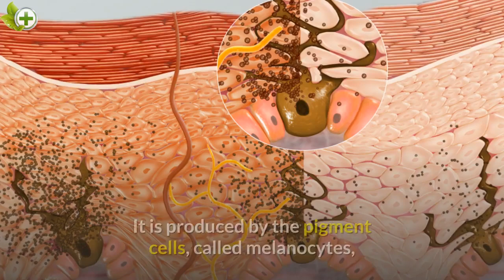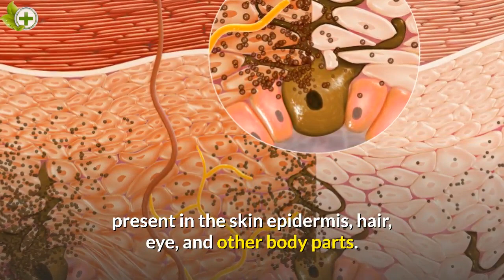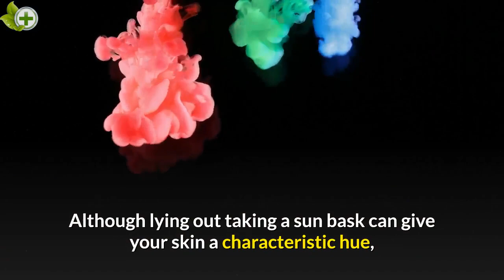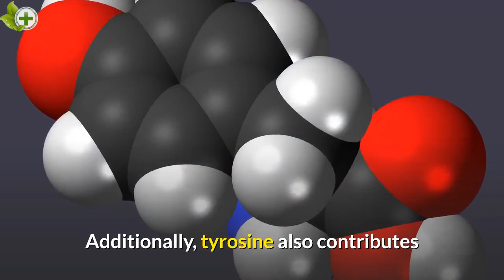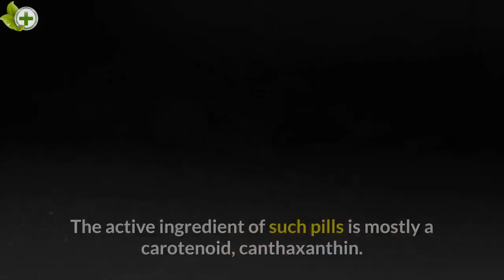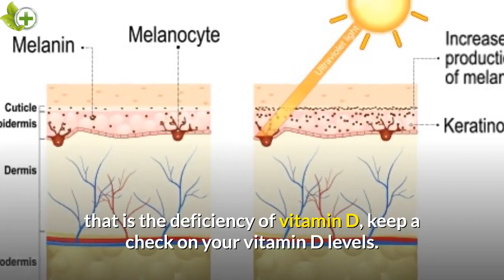Melanin: Importance and Ways to Increase Melanin Levels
Tyrosine Supplements on Amazon

Tanning Pills on Amazon

Melanin is a versatile pigment that imparts a characteristic hue to the hair texture, iris of eyes, and skin tone of humans and animals. It is produced by the pigment cells, called melanocytes, present in the skin epidermis, hair, eye, and other body parts. Melanin is produced upon the oxidation of an amino acid called tyrosine.[2]

This diversity of exquisite colors that melanin comes in is majorly an offshoot of the genetic makeup of the individual.

Melanin can range from dark colors of black and brown to the brilliant yellow and red. Depending on the colors, melanin manifests itself in two forms:

Eumelanin is the dark form of melanin commonly present in humans and animals as black, brown, or gray colors.
Pheomelanin is the vibrant form of melanin, which when present abundantly gives a red color to the hair, freckles in some races, and a yellowish-red tinge to the feathers of birds.

Melanin acts as a natural defense against the damage induced by the harmful UV rays of the sun. UV exposure is an environmental factor that contributes to the initiation of skin cancers such as squamous cell carcinoma (SCC), basal cell carcinoma (BCC), and malignant melanoma.[1]

Melanin is produced as granules in the melanocytes and helps absorb and distribute the light energy from the UV rays, to protect the genetic material in the cells.